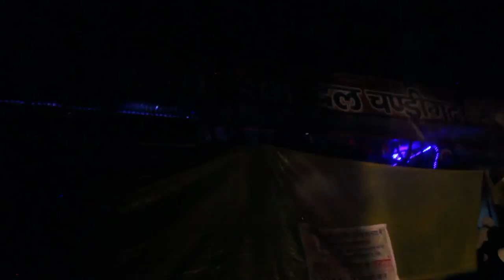SHIV SEWA MOMENT OF AMARNATH YATRA